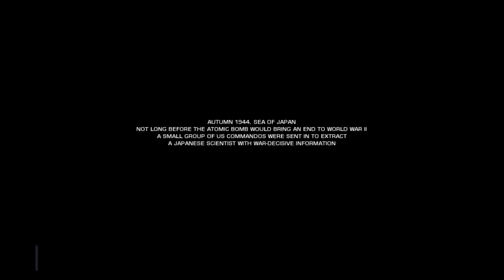Let's Play Battlefield Bad Company 2 Prologue: Operation Aurora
In October 1944, a group of US commandos infiltrate an island in the Sea of Japan to extract a Japanese scientist with war decisive information.
They successfully secure the defecting Japanese scientist who was working on a secret weapon codenamed "The Black Weapon" (a scalar weapon), and attempt to escape the island on a submarine.
But after repeated warnings by the scientist, the commandos witness the effects of Black Weapon's power and subsequently perish, sparking a myth about what really happened in Operation Aurora.

Battlefield: Bad Company 2 is the ninth installment in the Battlefield series, and was developed by DICE.
Published by Electronic Arts for the PlayStation 3, Xbox 360, and Microsoft Windows.
The game is a direct sequel to Battlefield: Bad Company, continuing to use the US-Russia conflict in the original Bad Company,